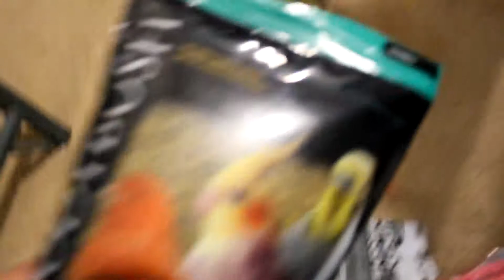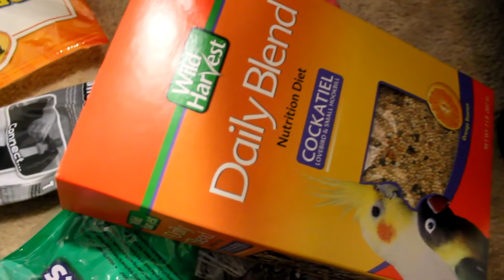Homemade Bird Toys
+Watch us LIVE on PERISCOPE @Crissy_Gayle

ITEMS YOU SEE US USE REGULARLY:
+ Create 365 Happy Planner & Accessories
+ NutriBullet
+Ulta Cleansing Brush
+Cordless Waterpik Flosser
+Items for Braces
Cameras We Use:
+FujiFilm
+iPhone

Stay Focus*Stay Committed*Do the Work